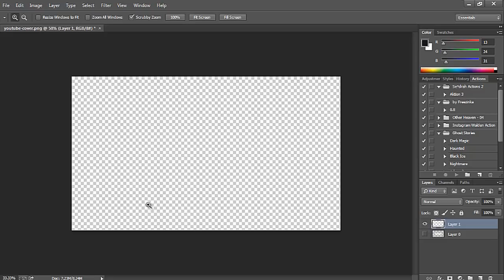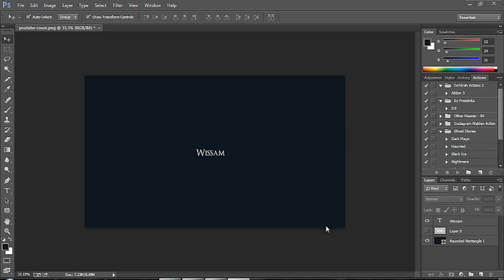طريقة تضبيط حجم غلاف اليوتيوب - Youtube Cover